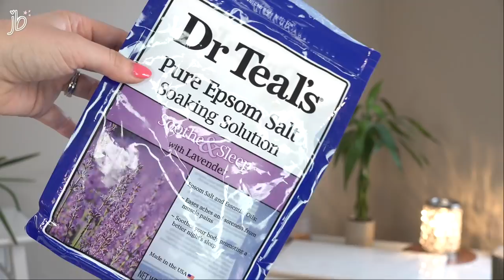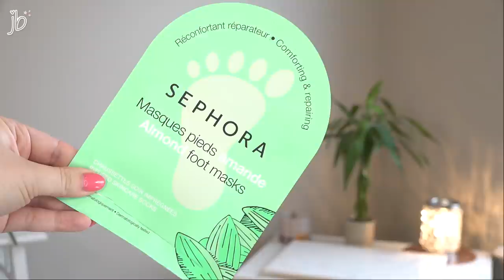PRODUCTS I ACTUALLY USED UP ... The best & the worst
My early 2019 empties/products I've used up video of skincare, makeup, & other beauty items - the best & worst! Links + prices below!

PRODUCTS MENTIONED ⤏

ulta beauty 3-in-1 vanilla cupcake smoothie - $16

dr. teals pure epsom salt - $4.79

briogeo scalp revival shampoo - $42

shea moisture ground coffee scrub - $10.99

tigi bedhead masterpiece hairspray - $23

kiehl's creme de corps body lotion - $48

fresh rose deep hydration toner - $45

$32 on Amazon

axe urban messy look matte gel - $6.99
——Tyler prefers this one

sephora almond foot mask - $5

shiseido benefiance retinol eye masks - $68 for 12 pairs (24 eye masks)

pacifica disobey time peptide mask - $4

drunk elephant beste jelly cleanser - $32
My fave cleanser - Cerave Hydrating Cleanser

origins makeup removing jelly - $23

drunk elephant c-firma day serum - $80

algenist power night pressed serum - (COUGH) - $95 (yikes…)

grove collaborative hand sanitizer gel - blood orange - $6.95

drunk elephant virgin marula oil - $72

nuxe reve de miel lip balm - $16

bumble & bumble save the day repair - $45

elemis pro-collagen cleansing balm - $64

belif moisturizing eye bomb - $48

essential elements vanilla + sandalwood candle -

blue sapphire beauty blender - $20

cinema secrets makeup brush cleaner - $42

clear care contact lens solution - $16.99 for twin pack

gilette venus shower + shave cream - $4.99

(treehut shave oil

briogeo don't despair deep conditioning mask - $36

 tatcha the water cream - $68

l’oreal pink sponge - $7.99

dermalogica nightly lip treatment - $49

garnier micellar makeup wipes - $6.99

revolution renaissance flick liner - $9

nyx epic ink liner - $9

nyx always keepin' it tight liner

(hourglass 1.5mm liner)

covergirl brow pencil in soft brown - $7.99

l'oreal lash paradise mascara - $9.99

MAKEUP I'M WEARING TODAY ⤏
Foundation: Physicians Formula Healthy Foundation - Physicians Formula Healthy Foundation
Primer: Charlotte Tilbury Hollywood Glow
Concealer: Flower Beauty Light Illusion
Essence Melted Chrome Single Shadow
Bronzer: Hourglass Ambient Bronzer in Diffused Bronze Light
Blush: Burt’s Bees Blush in Shy Pink
Highlight: Laura Mercier Matte Radiance Powder
Lips: Fenty Fu$$y
Liner: Milani Stay Put Liner
Mascara: Loreal Lash Paradise
Brow Pencil: Covergirl Ultra Fine